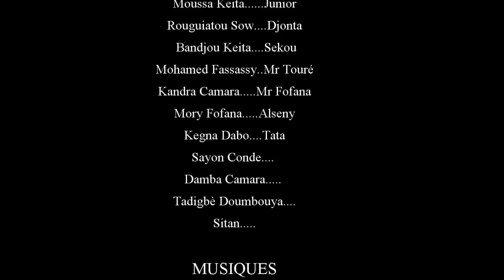MOUSSO KOTI 38 VERSION MALINKE